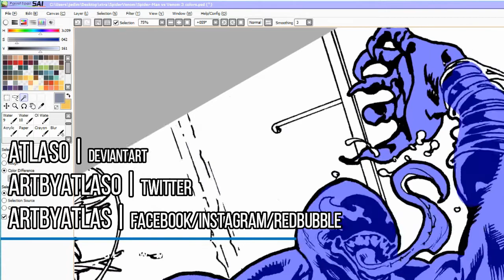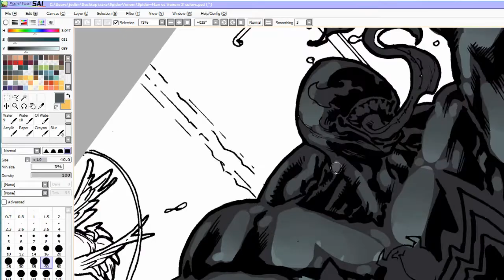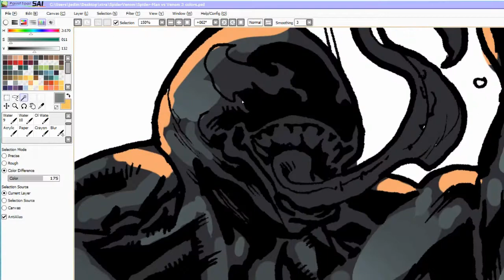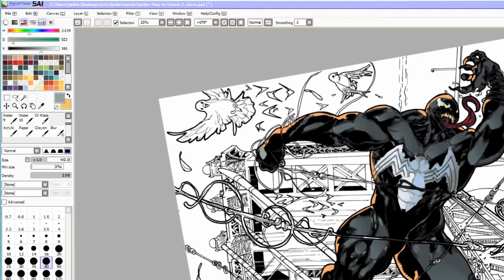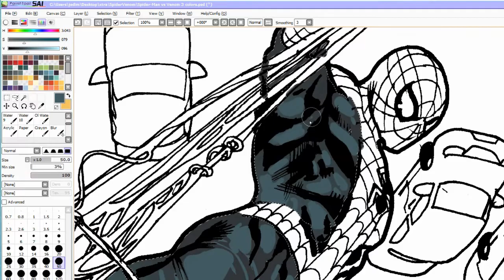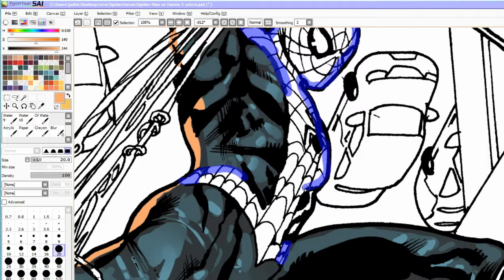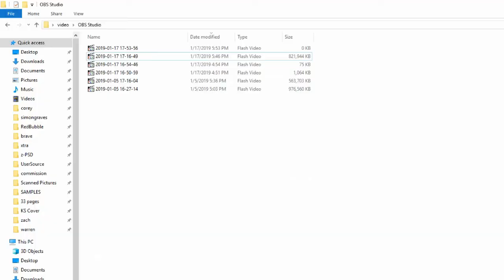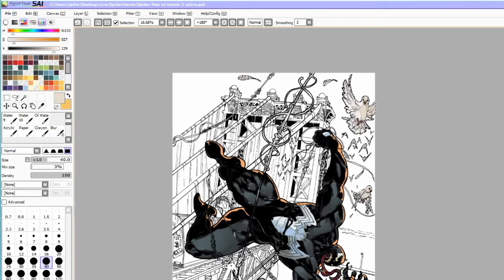Speed Coloring Spider Man Vs Venom 3 (from TWITCH Livestream) | Digital Painting in Photoshop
Kicking off the Speed-series with a new fan favorite! This comes from one of my bi-weekly Twitch streams, and is the finale of a 3 part trilogy of Spider-Man vs Venom pictures. Had a lot of fun with this one!

Also, you can find a video of this getting drawn from start to finish (WITH COMMENTARY) on VZA's channel